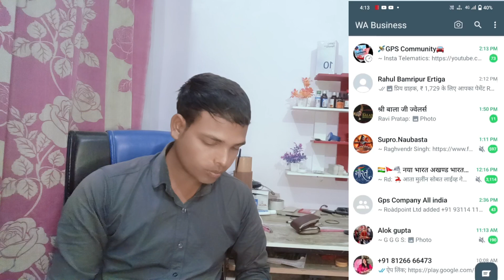WhatsApp hack hone se bachaye !! WhatsApp hack hone se bachane ke liye kiya kare !!